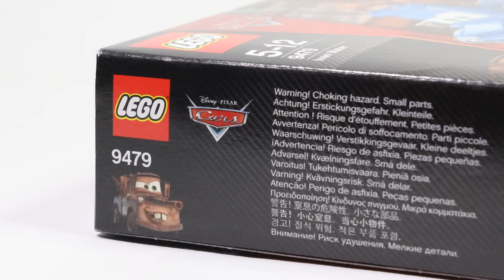Lego Cars 9479 Ivan Mater Build & Review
Complete set Build & Review in short video!

- unboxing
- build
- review function

Information:
Pieces: 52

Mater's latest mission is to listen in on a secret meeting being held by the lemons at the casino. Luckily, he has been painted blue and is disguised as Ivan Mater. It's an impressive disguise, but will he be discovered before he can reveal the lemons' secret plot? You decide!
Features Disney® Pixar® Cars 2™ film star Ivan Mater
Be a super spy in Tow Mater's blue undercover disguise!
Discover the lemons' secret plan!
Collect all of the LEGO® brand Cars™!
Ivan Mater measures over 2" (7cm) long